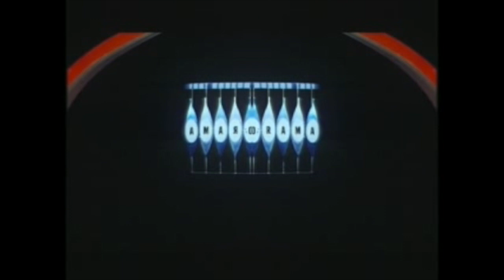66 could "was" become an "is" for me?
blethering ape
a plague on words
art VII : wheels
2021